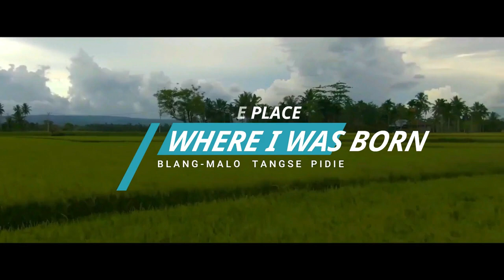ATMOSPHERE VILLAGE IN MY HOMETOWN | Acheh